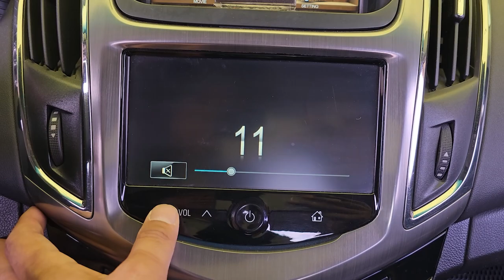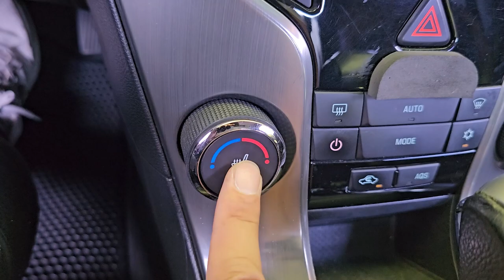2013 Chevrolet cruze used car export (DK0023833) carwara, 카와라 크루즈 수출영상합본 DK0023833